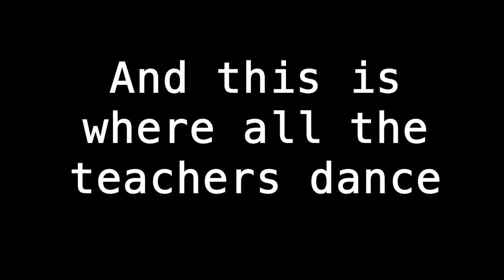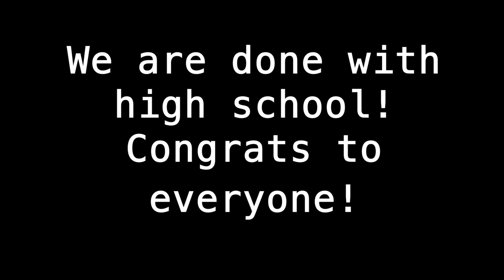Clovis east senior farewell rally 2019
just a bunch of random clips from my high school's senior farewell rally. Did not expect to vlog today but i just ended up throwing a bunch of clips together